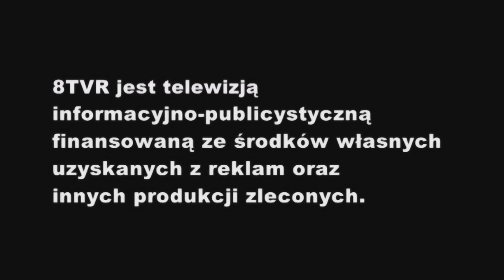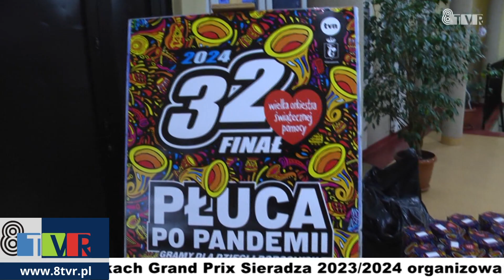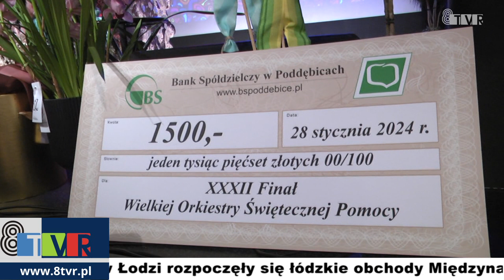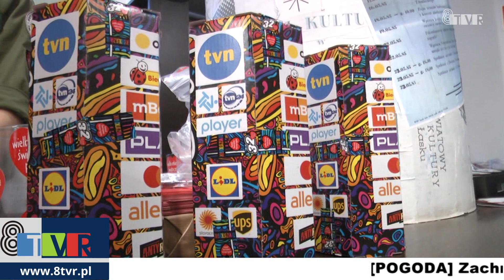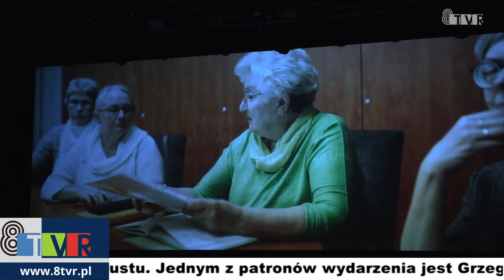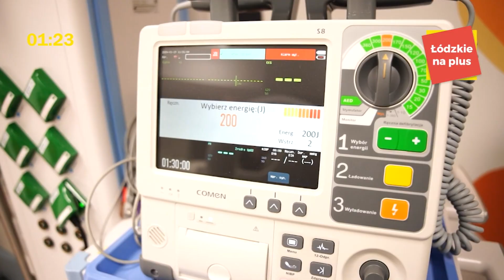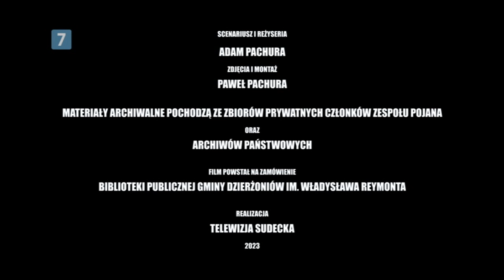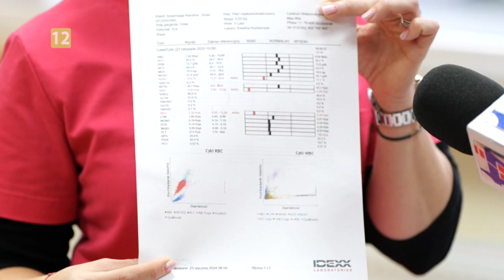SERWIS INFORMACYJNY 29.01.2024 r.